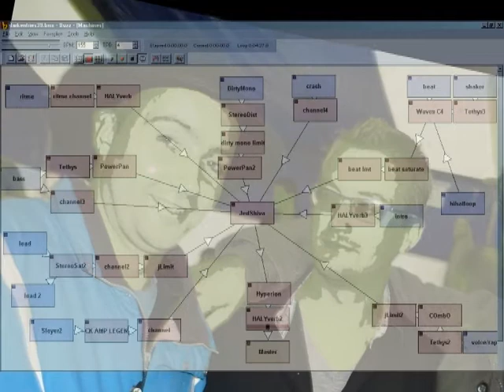The Welvins - Apocalyptic Feast, Jeskola Buzz Song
Breakbeat track by The Welvins, recorded 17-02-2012. Composed with Jeskola Buzz Digital Sequencer.